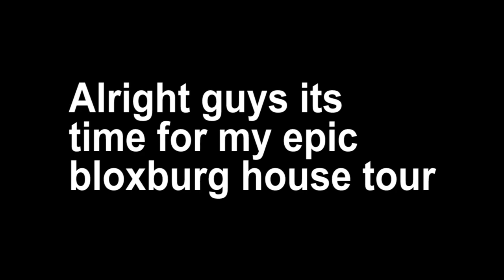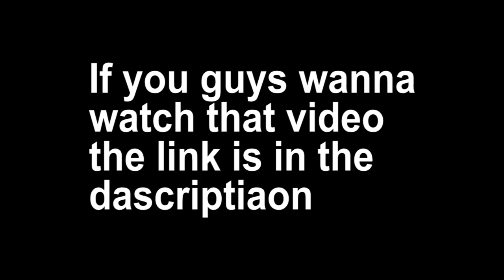**EPIC** Roblox Bloxburg House Tour (NOT CLICKBAIT)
Okay now, this is epic.